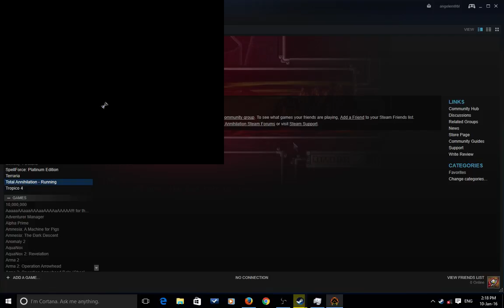Total Annihilation Arm mission 1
First mission is easy to beqat; just rush the portal, clear any baddies near it and put a unit.

Don't even need to clear the entire map.